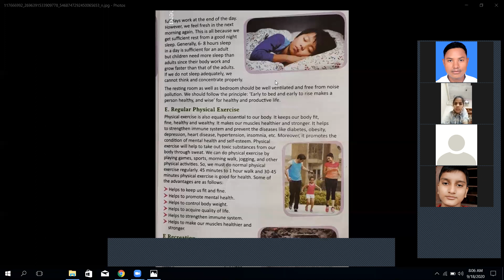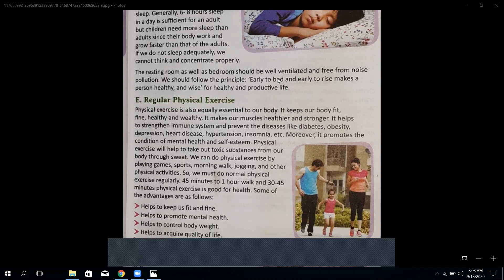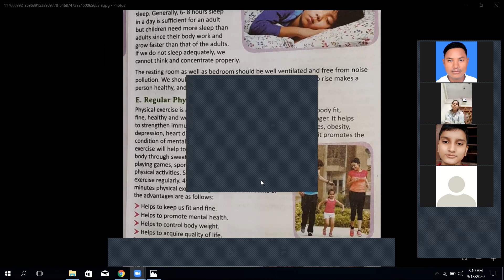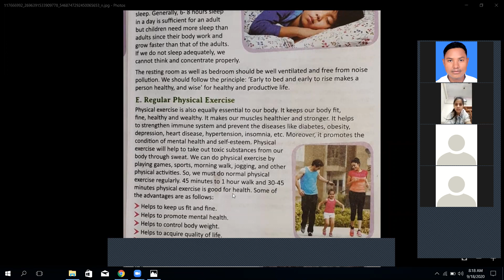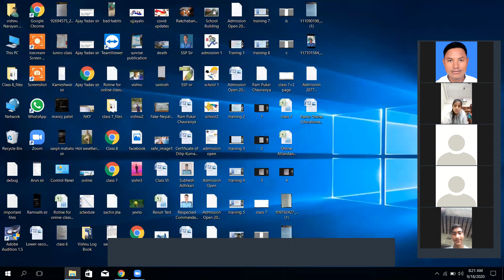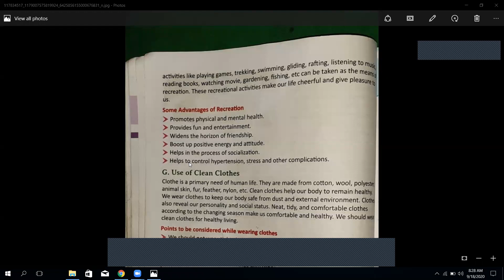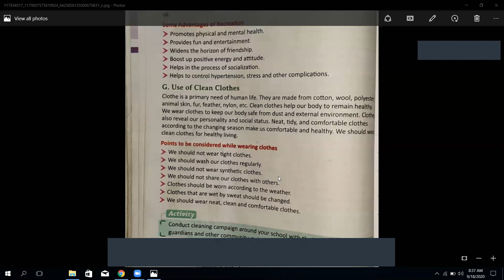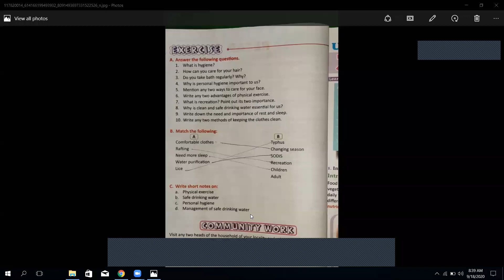What is Physical exercise, Recreation